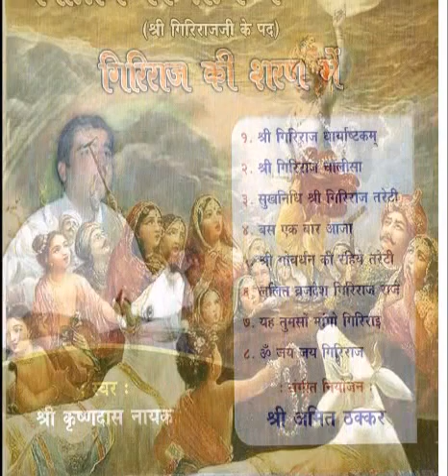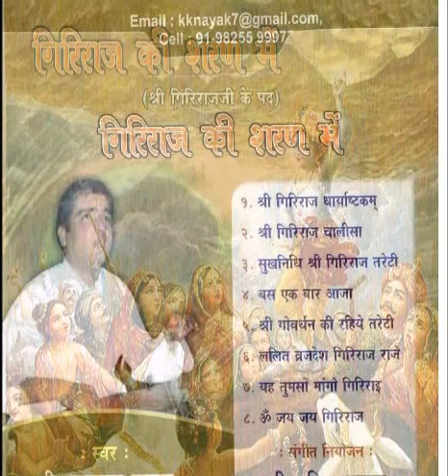He Sarva Mokshdayak Giriraj Ki Tarheti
Album : Giriraj ki Sharan mein
Singer : Krishnadas Nayak
Music and Compotition : Krishnadas Nayak